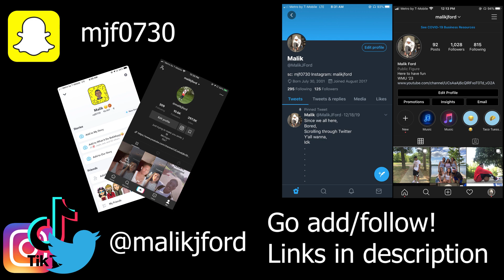I Couldn't Shoot smh! Me v Kyle 1v1